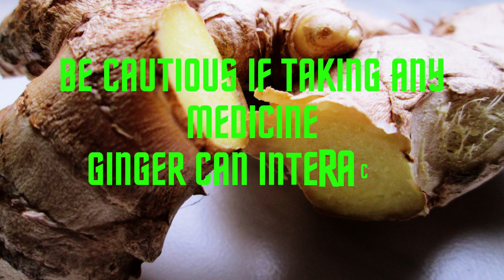Ginger is good or bad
Ginger, known for its specific taste and aroma, has been used for centuries as a spice and home remedy. Some recent studies have shown potential harmful effects associated with its consumption.
Ginger can help improve digestion by increasing the production of digestive enzymes and reducing inflammation in the gut.
It is commonly used to alleviate nausea and vomiting.
It contains compounds that have anti-inflammatory effects, which can help reduce inflammation in the body and potentially alleviate symptoms of conditions like arthritis.
Ginger has immune-boosting properties due to its antioxidant content, which can help strengthen the immune system and protect against infections.
It has pain-relieving effects and could be beneficial for individuals with conditions such as osteoarthritis, muscle soreness, or menstrual pain.
Ginger may have positive effects on heart health by reducing blood pressure, lowering cholesterol levels, and improving blood circulation.
The antioxidants in ginger help protect the body from damage caused by free radicals, which are unstable molecules that can contribute to various chronic diseases.
Ginger has been associated with potential weight management benefits, as it can help increase satiety and reduce feelings of hunger, leading to better control of food intake.
Research suggests that ginger may have neuroprotective properties and could potentially support brain health and cognitive function.
Ginger has been traditionally used to alleviate respiratory conditions such as coughs, colds, and bronchitis, thanks to its expectorant and antimicrobial properties.

Adverse effects

Ginger can lead to gastrointestinal issues in some individuals. Excessive consumption of ginger may cause heartburn, acid reflux, or even worsen symptoms of some conditions like stomach ulcers.
Ginger contains compounds such as gingerol and salicylates, which possess blood-thinning properties. While this can be beneficial for some individuals at risk of blood clots, it can pose risks for others. People taking anticoagulant medications like Warfarin or aspirin should exercise caution when consuming ginger, as it may enhance the effects of these drugs and increase the risk of bleeding.
Although relatively rare, ginger can trigger allergic reactions in some individuals. Symptoms may range from mild to severe and can include skin rashes, itching, swelling, or even difficulty breathing. It's essential to be aware of any allergies or sensitivities to ginger and to seek medical advice if you experience adverse reactions.
Ginger has been found to interact with certain medications, including anticoagulants, blood pressure medications, and diabetes drugs. These interactions can alter the effectiveness and safety of these medications. For example, ginger may lower blood pressure or blood sugar levels, which can be problematic when combined with certain medications. It's crucial to consult with a healthcare professional before consuming ginger if you are taking any prescription medications to avoid potential complications.
Ginger's use during pregnancy has been a topic of debate. While small to moderate amounts of ginger are generally considered safe, high doses or prolonged use may pose risks. Some studies suggest that high doses of ginger may interfere with the hormones and potentially affect the developing fetus. It's advisable for pregnant women to consult their healthcare provider before incorporating ginger into their diet or using it as a remedy.
In conclusion Ginger offers many health benefits and culinary delights, it's crucial to be aware of the possible adverse effects. By understanding the science behind ginger and making informed choices, we can strike a balance between enjoying its flavors and safeguarding our well-being.